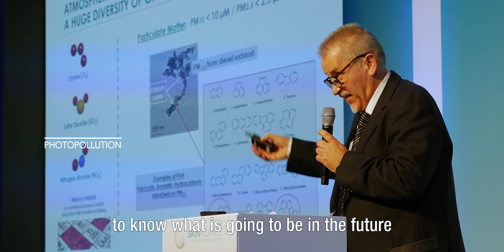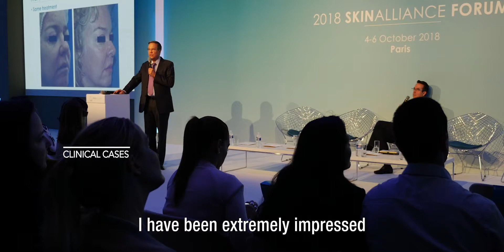SkinAlliance 2018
SkinAlliance is an online and offline educational platform for dermatologists. Our aim is to educate and raise awareness on the science behind dermocosmetics, fundamentally bridging the gap between research and practice.